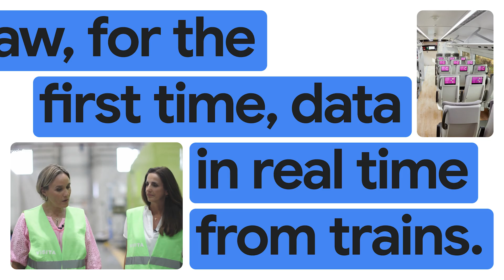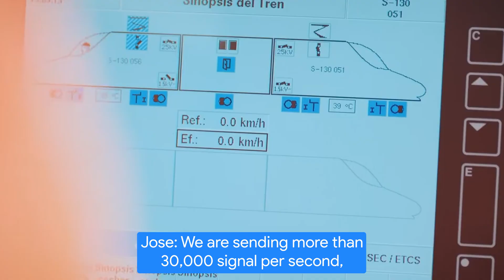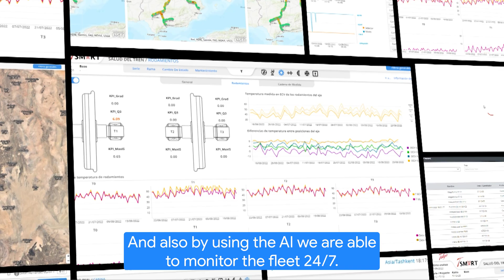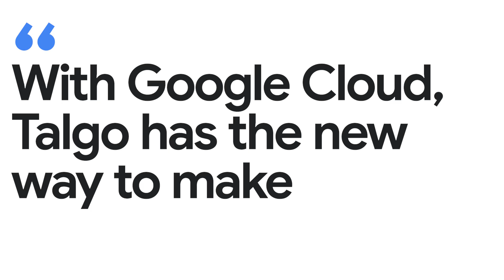New Way Now: Talgo keeps trains on track with 24/7 fleet monitoring and AI agents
*Featured in this video:* Isaac Casanova Martinez, IT Project Leader at Talgo, and Jose Antonio Marcos, Talgo’s Director of Smart Maintenance Engineering

*Executive summary:* Talgo, one of the world's foremost train manufacturers, trusts Google Cloud to help keep its high-speed trains at peak performance. Using Google Cloud, including BigQuery, Dataflow, Compute Engine, and Cloud Run, Talgo developed TSMART© — a real-time monitoring platform that makes critical data available to maintenance teams while enabling predictive maintenance to detect potential failures. Sophia, an AI agent powered by Vertex AI, also provides multilingual conversational assistance for more reliable and efficient problem-solving. Now, technicians and engineers can describe issues in natural language and instantly find relevant information based on past maintenance history and troubleshooting manuals from suppliers. Together, TSMART© and Sophia are ushering in a new era of data-driven maintenance, enabling Talgo to hit its target of more than 1.5 million kilometers between failures and boost train reliability by 30%.

*Challenge:* Talgo must ensure the highest levels of safety, availability, and reliability for trains that reach speeds over 350 kmph, including guaranteeing its operators more than 1.5 million kilometers between failures. To meet these demanding standards, Talgo wanted to shift its maintenance strategy away from traditional reactive maintenance by developing cutting-edge technology that could harness the vast amounts of real-time data it collects — over five gigabytes daily from each train — to monitor trains on the move and optimize maintenance without disrupting service.

*Solution:* With Google Cloud, Talgo built TSMART© — a real-time monitoring platform that handles and makes available vast amounts of sensor data about everything from voltage to hydraulics to acceleration and temperature. Using BigQuery, Dataflow, Compute Engine, and Cloud Run, Talgo can collect, ingest, store, and process more than 30,000 signals per second while providing the data needed to fuel AI models that help predict failures and problems before they occur. In addition, Talgo also used Vertex AI to create Sophia, an AI agent that provides conversational assistance to maintenance teams. Sophia can process and interpret multiple languages, including English, Russian, and Arabic, allowing technicians and engineers to describe issues in natural language and find the best solutions possible based on past maintenance history and troubleshooting manuals from suppliers.

Now, Talgo can monitor its global fleet 24/7, anticipate problems before they occur, and resolve issues faster — delivering a 30% increase in train reliability and helping achieve over 1.5 million kilometers between failures.

→ 1.5 million+ kilometers achieved between failures, hitting a key target for high-speed rail operators
→ 30% increase in train reliability, keeping trains running safely and on schedule
→ 30,000 signals processed per second from each train to fuel predictive maintenance models
→ 24/7 real-time fleet monitoring across its global operations, powered by Talgo’s AI agent Sophia

*Key takeaways and highlights from our interview with Isaac Casanova Martinez, IT project leader at Talgo, and Jose Antonio Marcos, Talgo’s director of TSMART© engineering:*

→ “We are using Vertex AI to build an intelligent agent, Sophia, to solve the questions of how to repair the trains… We [developed] this tool based on information we have from the past and the troubleshooting manuals from suppliers. We are able to solve any kind of problem — brakes, engines, communication, anything. Sophia is really helping to optimize the process. It's a new way to provide maintenance services and people are very happy, very excited with the solution.”

→ “TSMART© is a train monitoring system that is able to ingest, store, process, and make the data available for the maintenance engineer. We have petabytes of data stored in BigQuery and all the engineers are able to query data and obtain results in seconds. BigQuery is the best solution for us because it is a serverless solution.”

→ “By using TSMART©, we have been able to increase our reliability more than 30%. Also, with a higher level of safety, because we monitor the main safety system of the train in real time, and also by using the AI we are able to monitor the fleet 24/7. TSMART© has been [a] very good solution not just for Talgo but also for operators.”

*Google Cloud products used:* Vertex AI, BigQuery, Dataflow, Compute Engine

→ Talgo streaming two thousand events a second at three hundred kilometers an hour